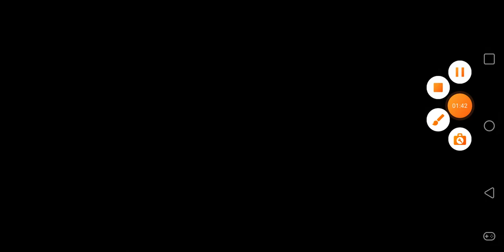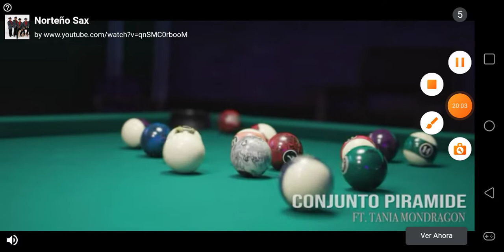Payback 2 Bounty Hunter PT 7